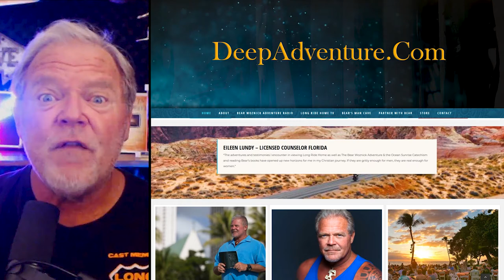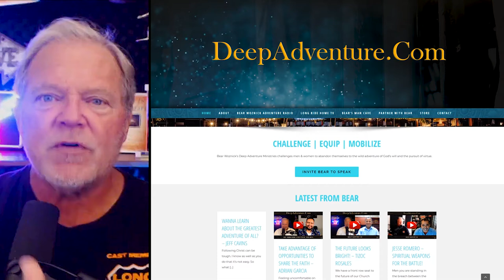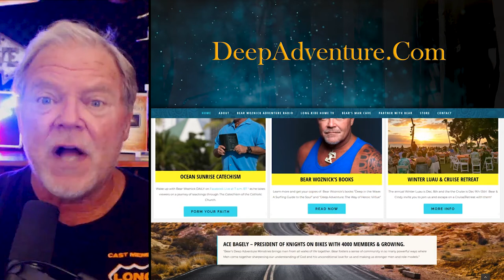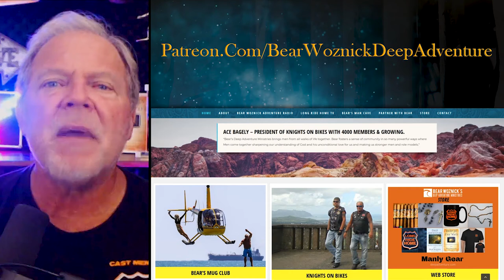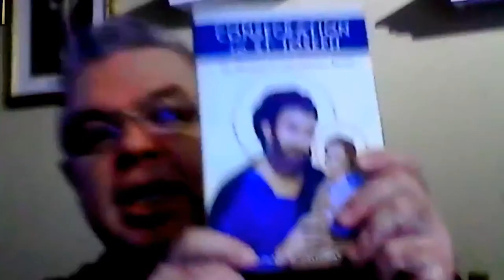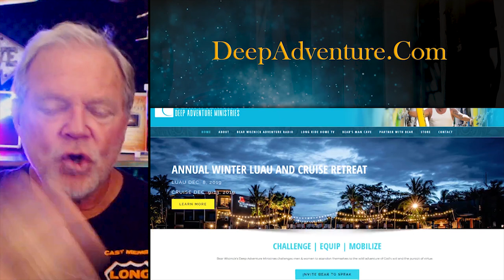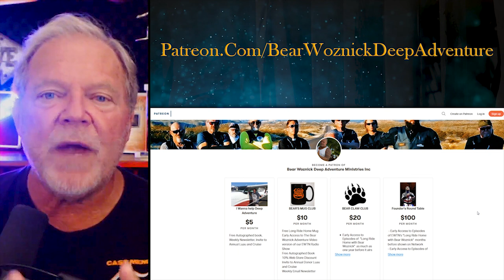BWA429 Canadian Policemen & Biker Talks BBQ & Jesus (Sean Lynn) | The Bear Woznick Adventure